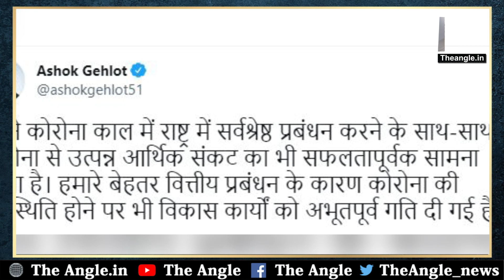अशोक गहलोत से नारजगी नही सचिन पायलट बोल रेह झूठ